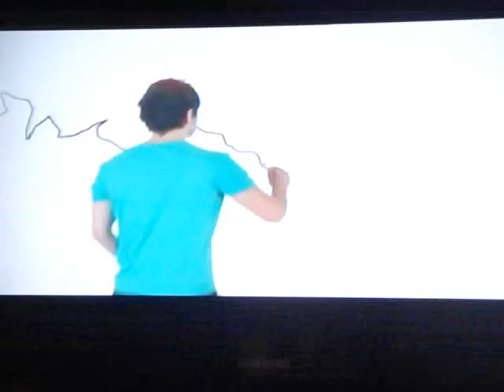4L TROPHY / immo-marrakech4seasons.com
Vous présente :
Le raid 4L TROPHY , premier rallye d'Europe réservé aux étudiants de 18 à 28 ans. Plus de 1300 4L chaque année sur la ligne de départ !

Chaque année, plus de 1200 équipages se lancent sur un parcours de plus de 6 000 km traversant la France, l'Espagne et le Maroc pour apporter des fournitures scolaires et sportives à destination des écoles du Sud Marocain en difficulté.

Le raid est ouvert exclusivement aux étudiants de 18 à 28 ans ; les seuls véhicules admis sont les Renault 4. La course est composée de différentes étapes autour des dunes de Merzouga et dans l'Atlas.

Le 4L Trophy n'est pas une course de vitesse mais une course d'orientation. Chaque équipage est classé en fonction des kilomètres qu'il réalise pour passer par chaque point de contrôle du parcours, celui qui parcourt le moins de kilomètres est le mieux classé de l'étape.

Réalisation EL HAMRI Abdelhak